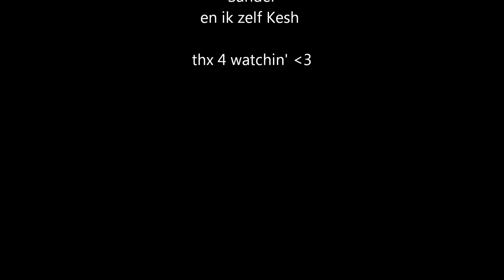SpoReTo Vogezen movie 2012 (deel 2)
De filmpjes uit de Vogezen, in dit gebied liggende in Frankrijk hebben wij 3 dagen rond getrokken met een kaart & kompas. dag 1 hike 15 km - dag 2 hike + mountainbike - dag 3 abseil 25/30 m + hike + hoogte parkour + hike.